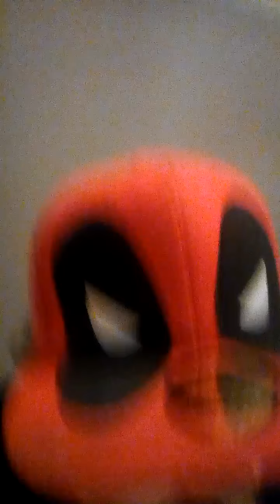Two-tone - Dick Turpin